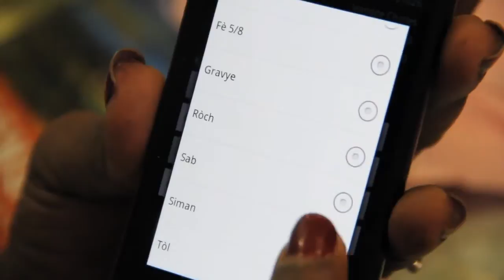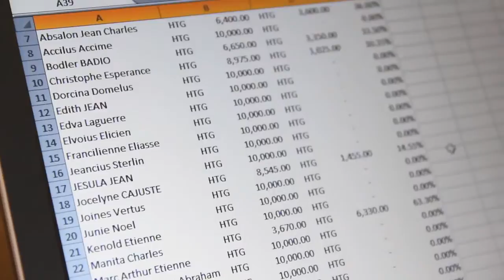Making Haiti's Money Mobile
Transversal, a Haitian IT company, is working with the largest wireless provider, Digicel, to provide an innovative way for Haitians to process transactions through an Android application.